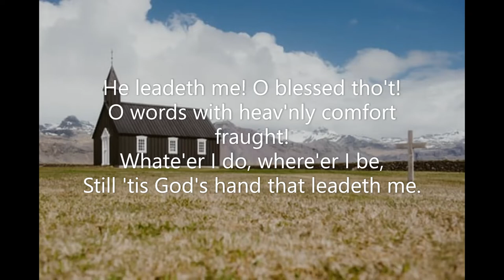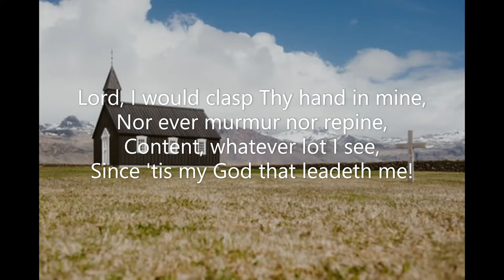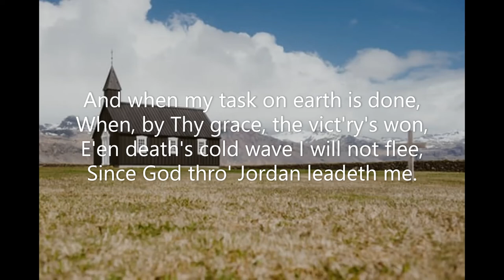He Leadeth Me (Seth Parker's Hymnal #018) Joseph H Gilmore William B Bradbury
Piano track for Hymn #018 'He Leadeth Me' from Seth Parker's Hymnal (1931). Words: Joseph H Gilmore  Music: William B Bradbury  Piano: Robert Aszmies  April 2022